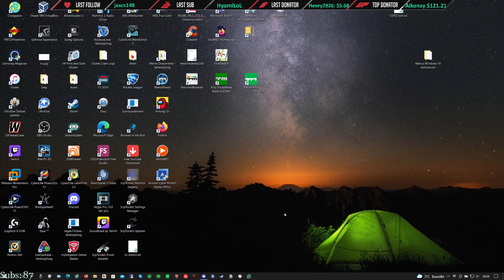Last Turn Battle | MSF3 - Mini Sunday Formula | Playday4 (Server2) [ENG/FR]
Yo guys,
Last week MSF had to be postponed, so the last Playday now happened this weekend, where it has been parallel to SCL with the 3rd environment. I played first time in a bigger United competition with the other Rumblepad and it was okay. Incredible Battle at the end of Bay. I specced Snow, but for Coast I had to leave to Canyon.

We ended the whole Season on 2nd place as expected.

Format:
Earlier it was called mFET (miniFET). Similar as in the FET, the races are 24 Laps long. The difference here is the fact, that people can't train these maps beforehand. There is only a short warmup.
Every team lets 2 players drive on each map. We play each environment twice. In total there are 4 Playdays!

Today's envis: Stadium, Desert, Island, Rally
My team: BMC - Boomer Moaning Club
My mates: Zepset, Neko, Corky
Objective: Podium